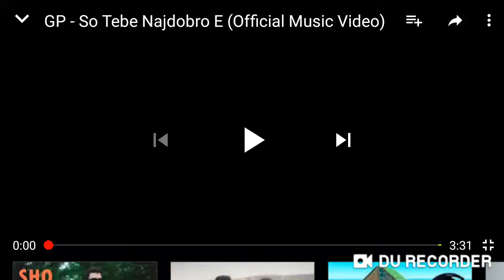So tebe togas najdobroe